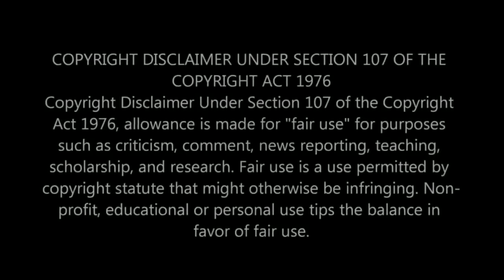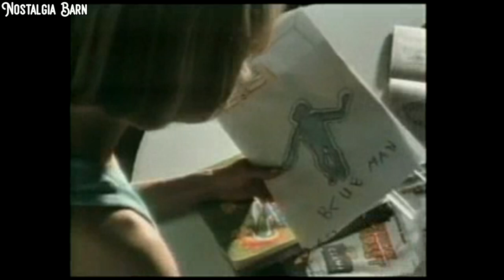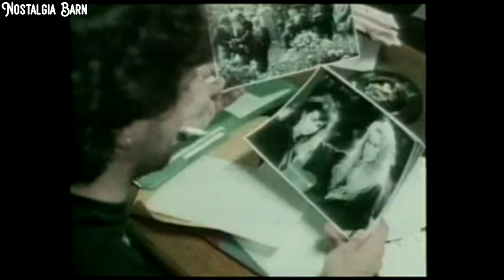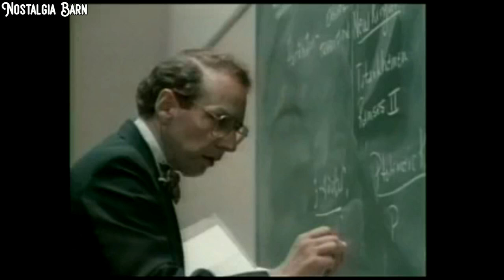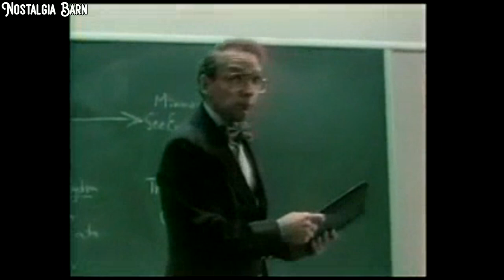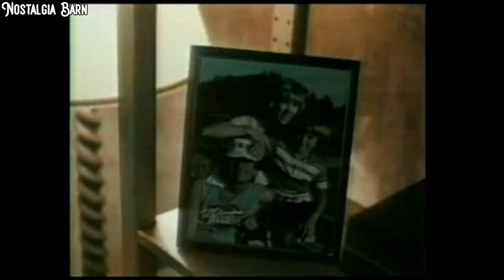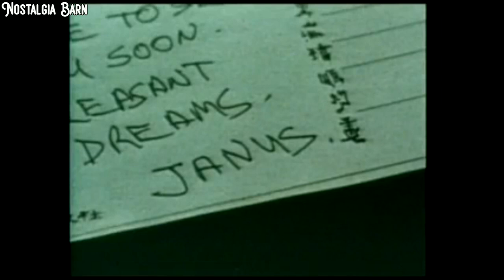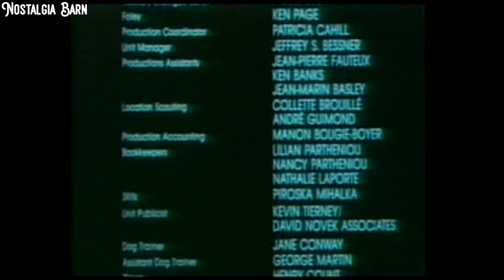Eternal Evil (The Blue Man) - 1985 Horror - Full Movie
Eternal Evil (also known as The Blue Man) is a 1985 Canadian horror film directed by George Mihalka and starring Winston Rekert, Karen Black, John Novak, and Patty Talbot

A dissatisfied Montreal director of TV commercials is taught to astrally project himself by a mysterious woman. But soon he finds that he does it against his will when he sleeps, and while he does it, he commits savage acts against those in his life

Winston Rekert as Paul Sharpe
Karen Black as Janus
John Novak as Kauffman
Patty Talbot as Jennifer Sharpe
Vlasta Vrána as Scott
Andrew Bednarski as Matthew Sharpe
Bronwen Booth as Isis
Tom Rack as Dr. Meister
Joanne Côté as Helen
Philip Spensley as Bill Pearson
Ron Lea as Mick
Len Watt as Dr. Morton
Michael Sinelnikoff as William Duval
Lois Maxwell as Monica Duval
Anthony Sherwood as Jensen
Walter Massey as John Westmore